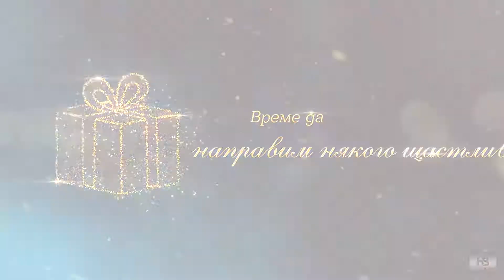Коледа в Казанлък 2019/Christmas in Kazanlak 2019